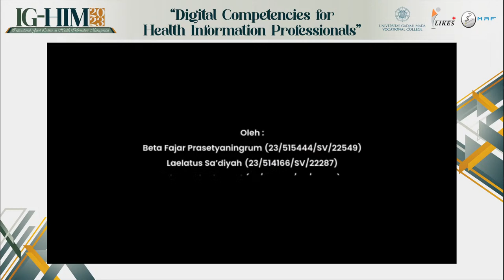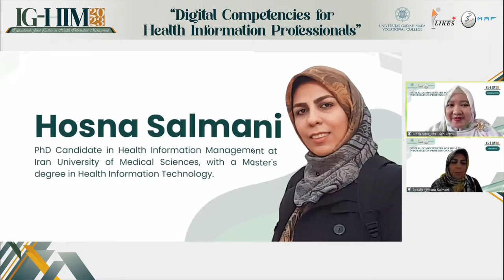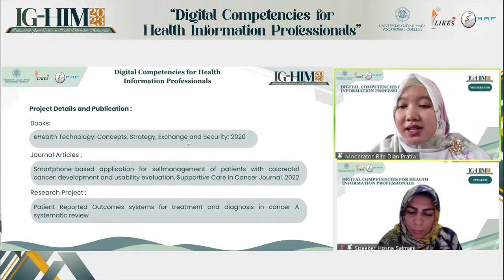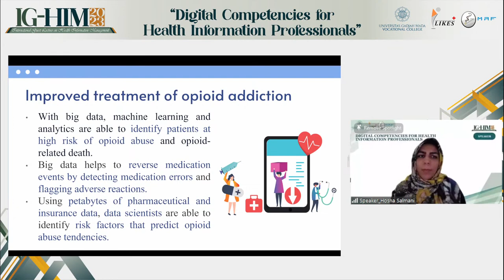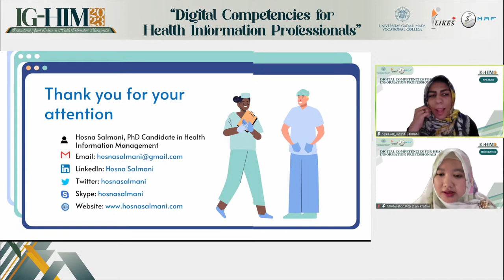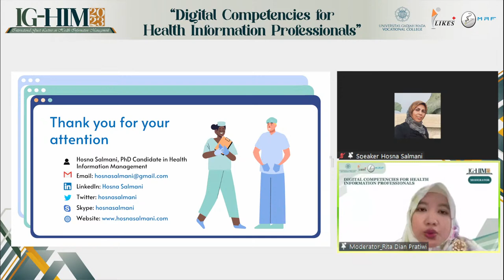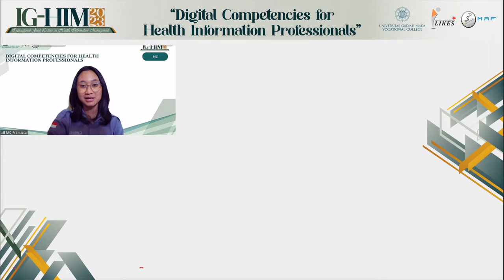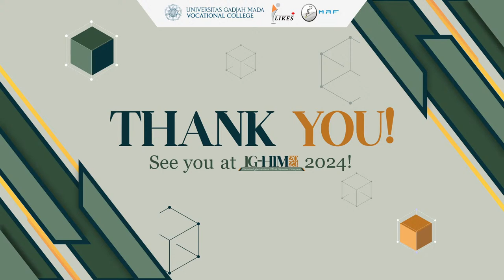[ INTERNATIONAL GUEST LECTURE ON HEALTH INFORMATION MANAGEMENT 2023 DAY 2 ]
Hi HIM Professionals🙌

We are from Medical Record Family Vocational College Universitas Gadjah Mada! We are very proud to announce you:

💫 INTERNATIONAL GUEST LECTURE ON HEALTH INFORMATION MANAGEMENT (IG-HIM) 💫

💡 Theme: "Digital Competencies for Health Information Management"

IG-HIM will be held on:
🗓️October 7th and 8th 2023
⏰07.45 and 10.15 (GMT+7)
📍Live Streaming on Dept. LIKES SV UGM Youtube Channel

🗣️Speakers:
1. Heather Grain, ADip HIM, Dip TDD, GDip IS, MHI, FAIDH, FMU, FIAHSI 🇦🇺
(International Leader in The Development, Implementation, Management of Health Data, Information Systems, Terminologies, EHRs and Education)
2. Hosna Salmani 🇮🇷
(PhD Student in Health Information Managament, Iran University of Medical Science, Tehran, Iran)

❕International Guest Lecture on Health Information Management 2023 is FREE and open for public ❕

KABINET NISKALA CAKRA
MRF SV UGM
Divisi Humas dan Publikasi MRF SV UGM